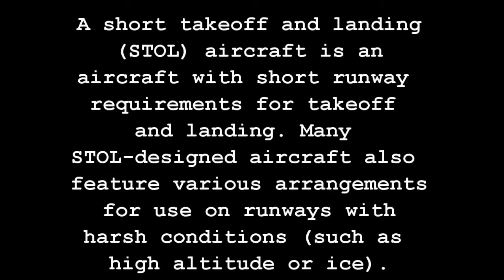STOL Short Take Off and Landing Compilation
A video I put together to show people what STOL aircraft can do.
I will be doing more of these in the future.